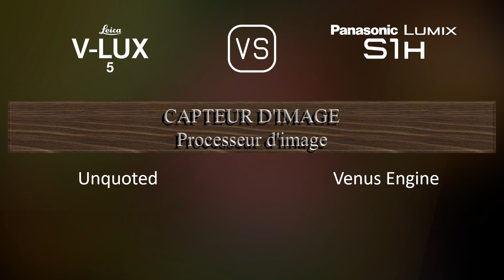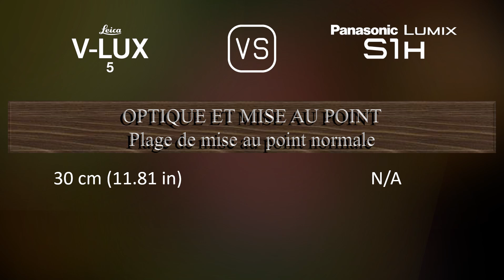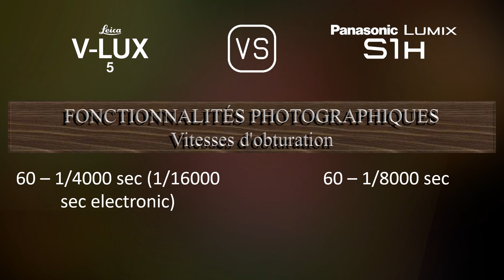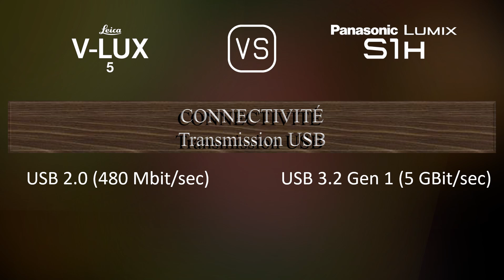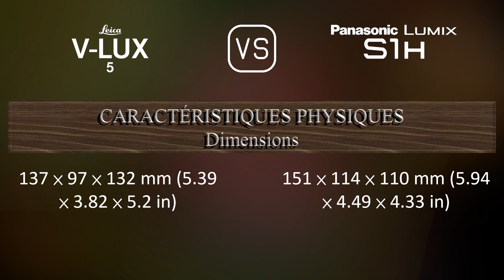Leica V-Lux 5 vs. Panasonic Lumix S1H: Une Comparaison de Caractéristiques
Cette vidéo fournit un aperçu des fonctionnalités du Leica V-Lux 5 et du Panasonic Lumix S1H dans une comparaison de caractéristiques (comparison of specifications).

00:25 LANCEMENT
00:33 BOÎTIER
00:40 CAPTEUR D'IMAGE
01:01 IMAGE
01:16 OPTIQUE ET MISE AU POINT
01:58 ÉCRAN
02:16 VISEUR
02:30 FONCTIONNALITÉS PHOTOGRAPHIQUES
03:24 FONCTIONNALITÉS VIDÉOGRAPHIQUES
03:38 STOCKAGE
03:42 CONNECTIVITÉ
04:07 CARACTÉRISTIQUES PHYSIQUES
04:24 AUTRES CARACTÉRISTIQUES